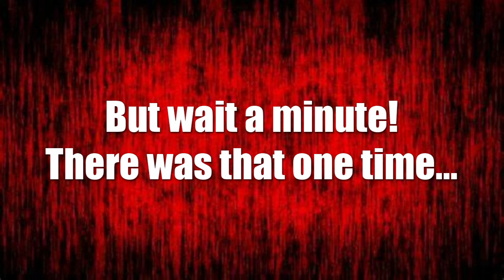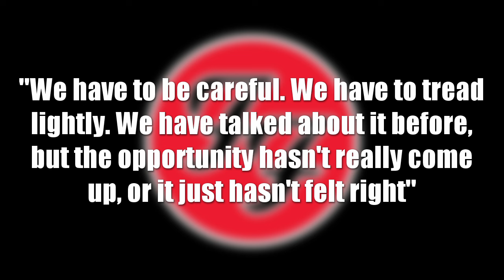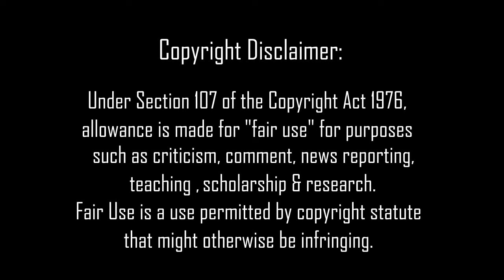Foo Fighters + Krist Novoselic Play Nirvana's "Mollys Lips!"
September 1st 2018, Dave Grohl brought Krist Novoselic onstage at a Foo Fighters show and the 2 old Nirvana bandmates launched into "Molly's Lips" a song Nirvana would often cover.
In this video i talk about this special time and just how awesome it was to see these two old bandmates together again!